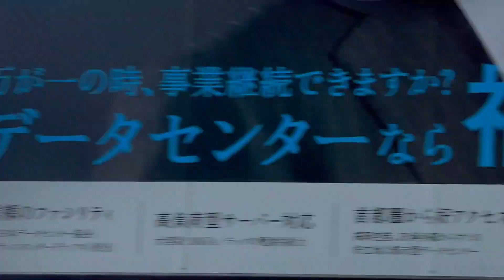034 東京・高輪ゲートウェイ再開発 品川開発プロジェクト japan tokyo takanawa shinagawa redevelopment 20230220